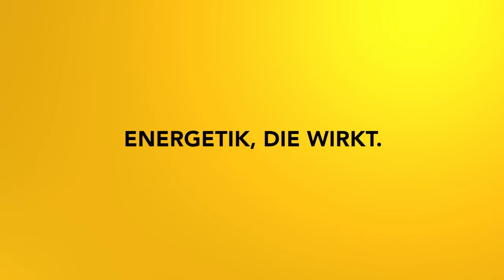Körperreise: Emotion und Körper Teil 2: Heile deine Haut Impulsmeditation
Im zweiten Teil dieser Meditationsreihe bearbeitest du deine Haut, die sowohl Spiegelbild deines Inneren ist als auch Schutz vor äußeren Einflüssen bietet.

2002 hat er seine Leidenschaft zum Beruf gemacht und er begleitet seitdem hunderte Klienten in Seminaren, Einzelsitzungen und auch online.